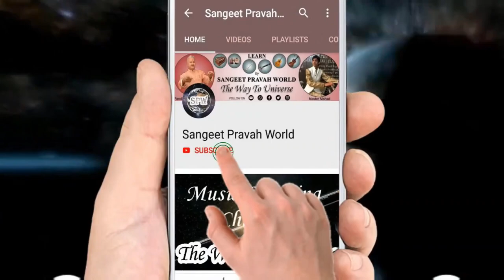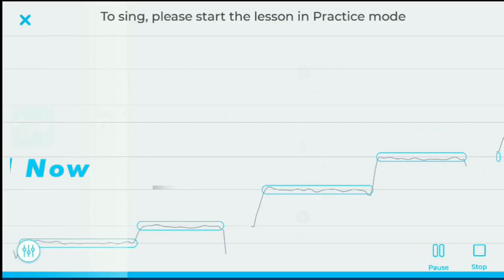रियाज़ करने का सही वक़्त क्या है? रियाज़ किस समय करें? Morning Vocal Riyaz Lessons by MasterNishad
More Links:-